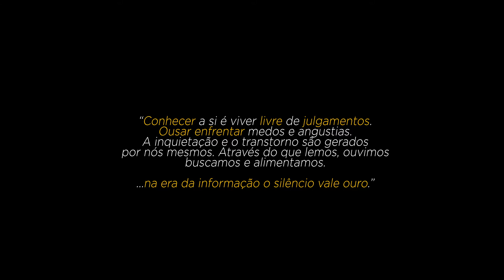Abner Ramires - Introspectivo (demo track)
Artista: Abner Ramires
Compositor: Abner Ramires
Guitarras, Baixo, Teclados: Abner Ramires.
Bateria: Abner Ramires.